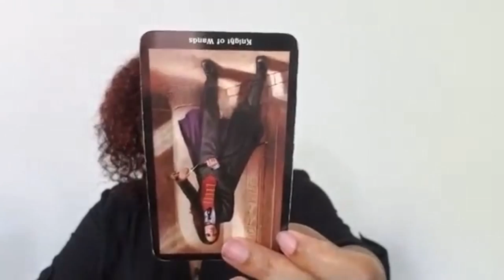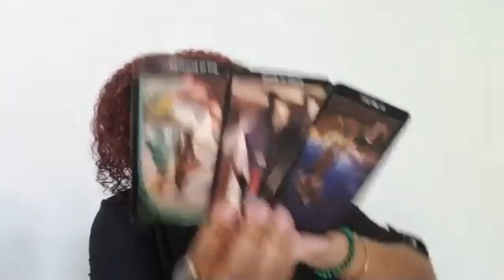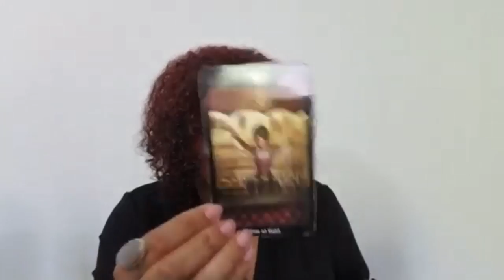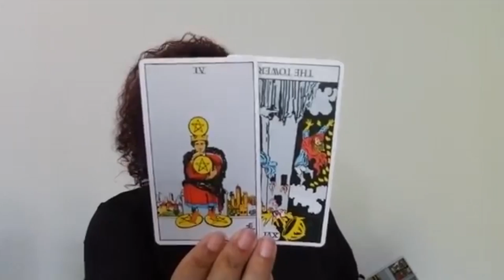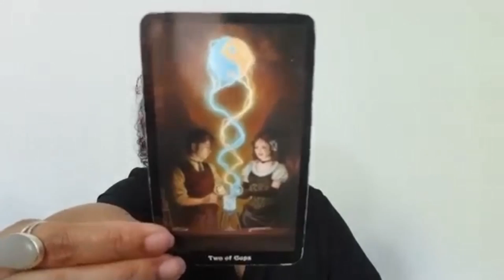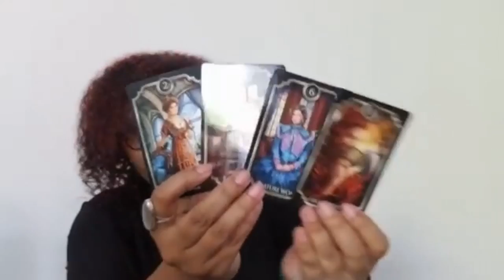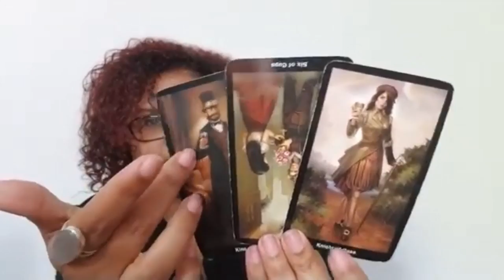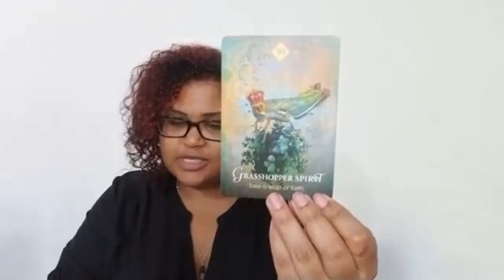Aquarius: As Darkness Looms You Call For Help...Someone Needs This Message (July 2nd - 11th)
Aquarius: Weekly Love Reading (July 2nd - 11th)